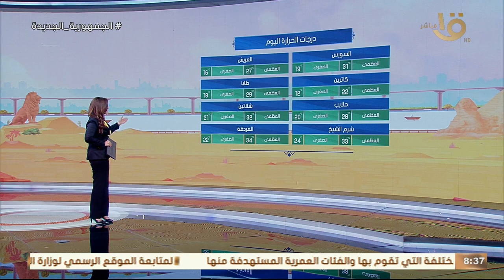طقس حار نهارا.. والعظمى في القاهرة 30.. تعرف على موعد انكسار الموجة الحارة مع عضو هيئة الأرصاد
صباح الخير يا مصر | طقس حار نهارا.. والعظمى في القاهرة 30.. تعرف على موعد انكسار الموجة الحارة مع عضو هيئة الأرصاد